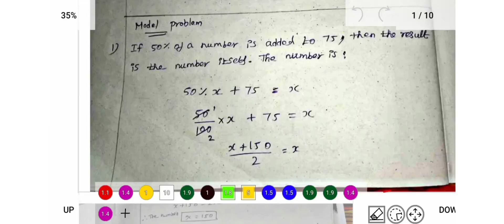Model 1 |Percentage in Tamil | SSC, Railway and Defence Exam | percentage A-Z series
A-Z series Model 1, percentage Video in tamil. It is useful for students, aspirants and teachers.